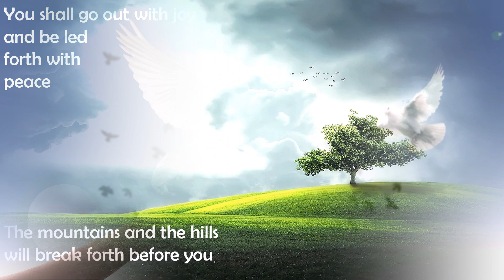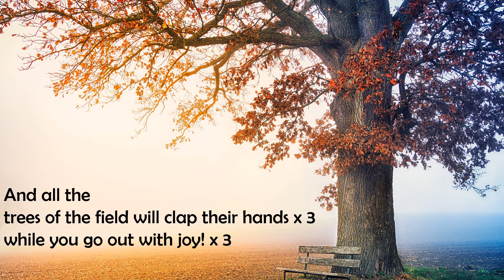You Shall Go Out With Joy - Trees Of The Field - Voices In Prayer - With lyrics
Cover
Recorded on: Korg PA700.
Key: Dm (F)
Voices In Prayer

Go to PLAYLIST, CHRISTIAN HYMNS FOR WORSHIP for mostly uninterrupted Christian music flow or go to VIDEOS for a list of uploaded hymns/songs. Listen with headphones, if possible, for a full, band effect.
God bless.

Wisdom 3:5-6